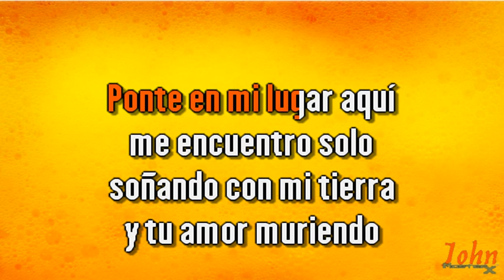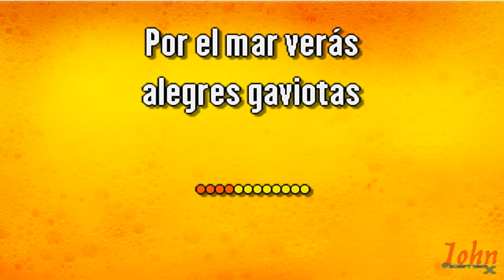Raphael – De México a California {Karaoke Demo} | Compre con PayPal 👇